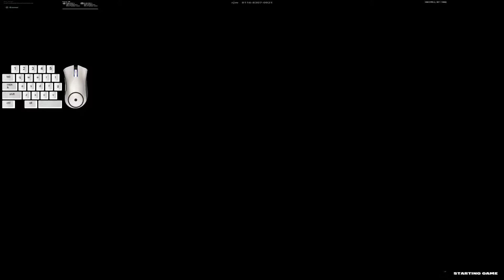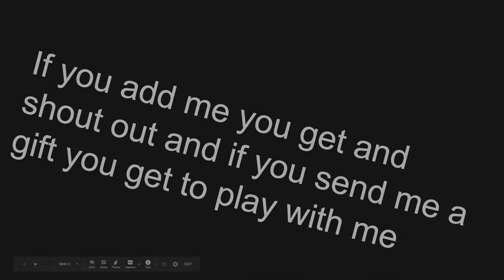i'll be fine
the video ends at 8mins exporting the file somehow made it 13mins
song
coffee
artists
beabadoobee